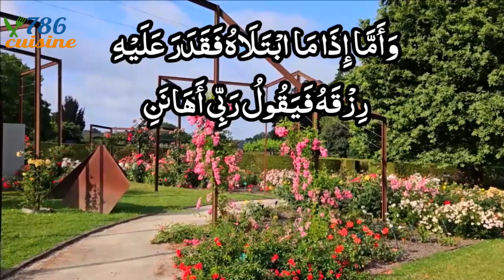New Surah Al Fajr With Urdu Translation A Tribute To Qari Abdul Basit سورۃ الفجر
a peaceful morning walk in beautiful rose garden with heart touching recitation of surah al fajr by qari naseeruddin translated by Ali Hassan
Al-Fajr is the eighty-ninth chapter of the Quran, with 30 ayat or verses. The sura describes destruction of disbelieving peoples: the Ancient Egyptians, the people of Iram of the Pillars, and Mada'in Saleh. It condemns those who love wealth and look with disdain upon the poor and orphans.
Classification: Meccan
No. of letters: 584
No. of verses: 30
No. of words: 139
Other names: Daybreak
سورۃ الفجر اردو ترجمہ کے ساتھ
سورۃ الفجر کا کیا فائدہ ہے؟
سورہ فجر کی تلاوت کے فوائد۔ رسول اللہ صلی اللہ علیہ وسلم نے فرمایا کہ جو شخص اسلامی مہینے ذی الحجہ کے پہلے عشرہ میں سورہ فجر کی تلاوت کرے گا اس کے گناہ معاف کر دیے جائیں گے اور اگر دوسرے اوقات میں پڑھے تو یہ اس کے لیے نور کا باعث ہو گی۔
جو شخص قرآن کی تلاوت کرتا ہے اور دل سے اس پر عبور رکھتا ہے وہ جنت میں بزرگ کاتبوں کے ساتھ ہوگا۔